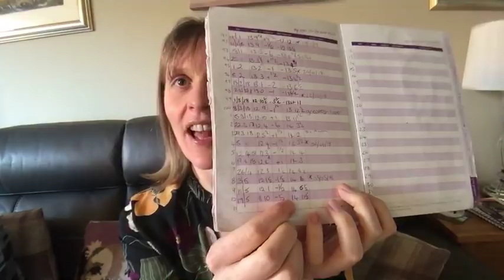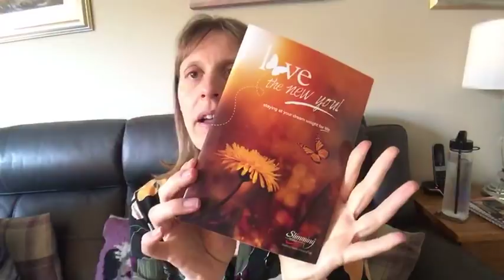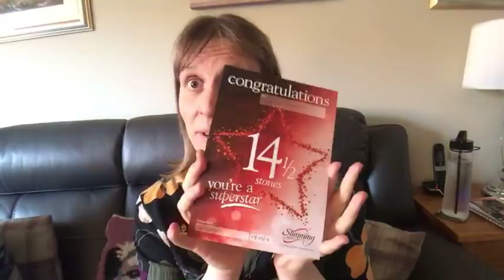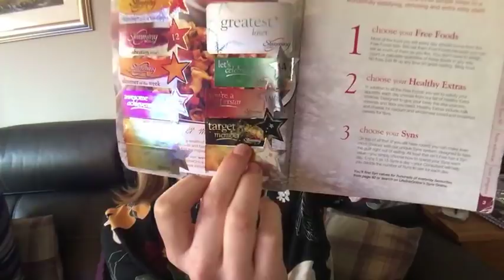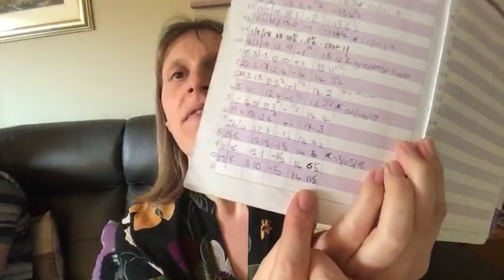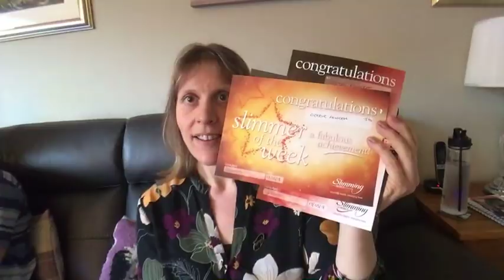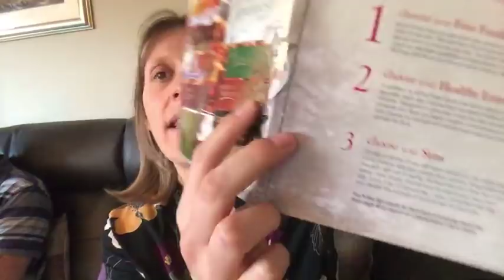Slimming World Target!!!